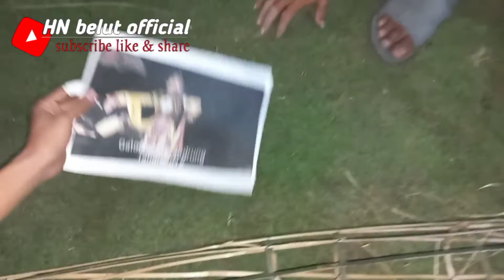VIRAL!!!PROSES PEMBUATAN DOLANAN TAKBIRAN 2022(Part 1)pemuda kulonan paiton ringin harjo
pemuda reppcul generations kulonan paiton ringin harjo,,untuk meramaikan takbir keliling 2022 pemuda paiton akan membuat kreasi dolalan kreativitas dari bambu,,seperti apa jadinya tonton terus perjalanannya JANGAN LUPA LIKE SHARE DAN SUBSCRIBE YA GUYSSS.